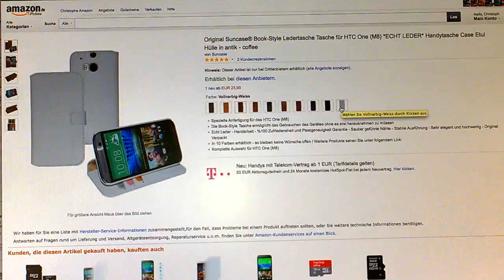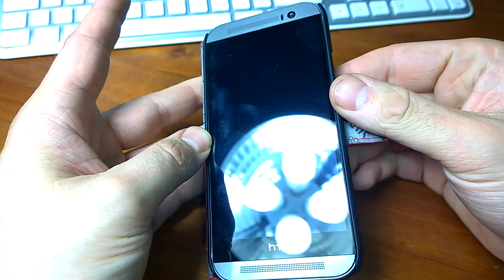REVIEW: Suncase Book-Style Ledertasche für HTC One (M8) *ECHT LEDER* - Deutsch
Hier das gezeigte Case direkt bei amazon.de bestellen

Lasst doch mal nen "Like" auf unserer Facebook Page ;)